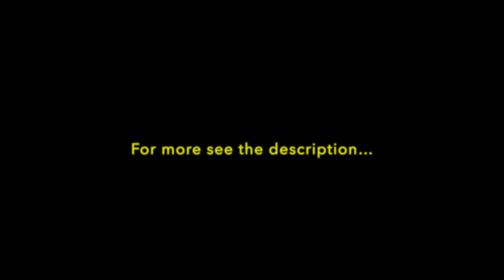Driving Iki: Indōji to Hara-no-tsuji, the ancient Yayoi settlement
Part of a series of driving around Ikijima, a small island between Japan and Korea.

Today's trip is from the port at the southeastern corner of the island to the island's famous model Yayoi village. Come along with me for the drive. Feel free to put on your own tunes while you watch in 4K and enjoy the beautiful spring scenery of Ikijima.

TIMESTAMPS
- 00:00 Indōji Port in Ishida Town
- 00:07 Route Map
- 03:24 Entering the plain
- 04:57 Crossing the Hatahoko River
- 06:40 Entering the old capital of Hara-no-tsuji

Hara-no-tsuji was the main "city" of the Yayoi kingdom of Ikikoku. This settlement was discovered in 1904 and dates back to more than 2000 years ago.

Equipment used:

- Google Maps for the KML route file
- Google Earth Studio for the route animation
- iMovie to stitch it all together
- my ancient Daihatsu Tanto 😄